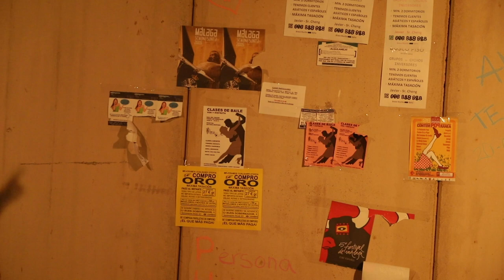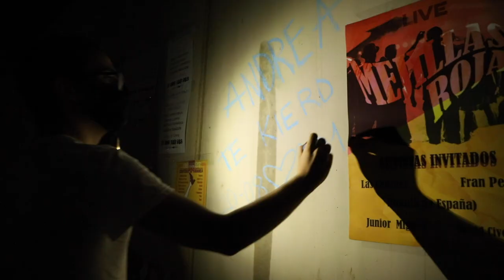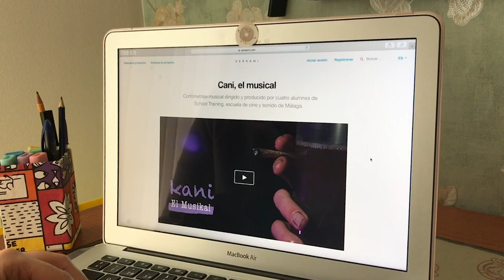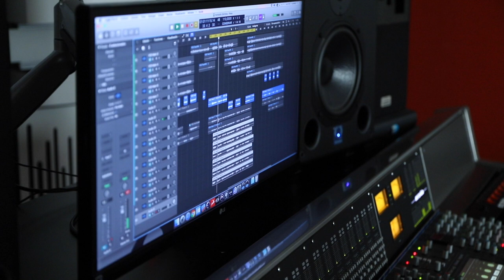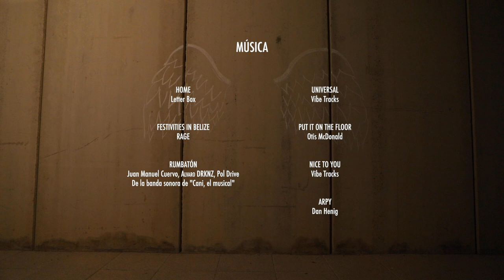Making of del cortometraje "Cani, el musical"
Making of del proyecto musical "Cani, el musical".

Montaje - Luna Herruzo
Cámara - Elena Foras
Sonido - Fran Campos

"Cani, el musical" es un cortometraje dirigido por Migue Mortez y Almudena Rivero, y producido por Juanjo Gomariz, Luna Herruzo, Migue Mortez y Almudena Rivero.